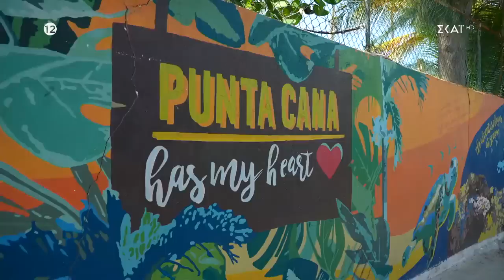Οι Μπλε μαζί με τον Βασάλο απολαμβάνουν το parasailing και το νόστιμο φαγητό που ακολουθεί